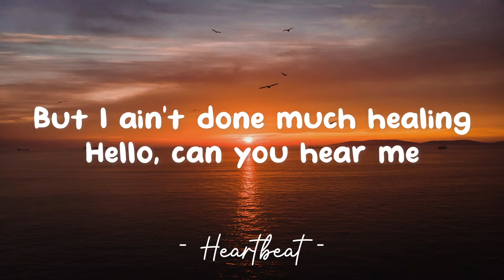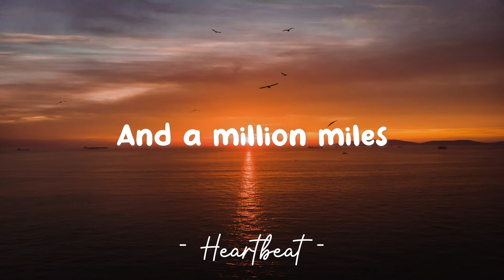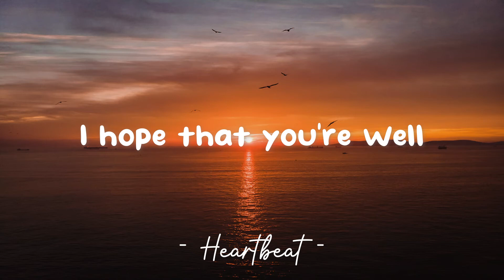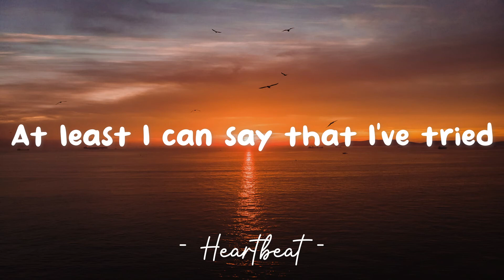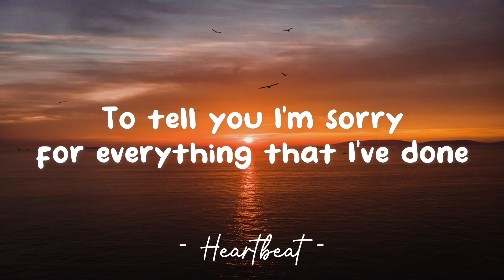Hello - Adele (Lyrics) 🎵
Lyrics video for "Hello" by Adele.